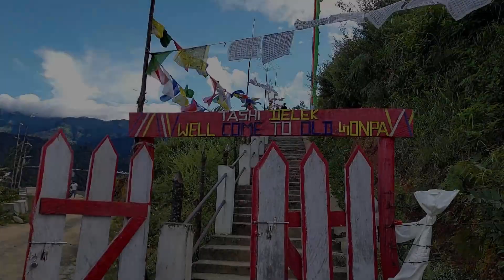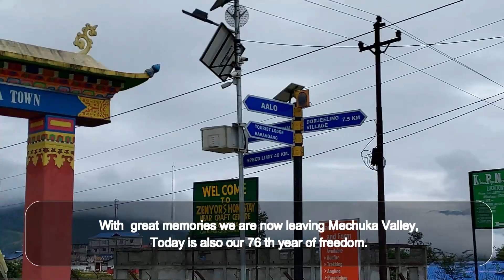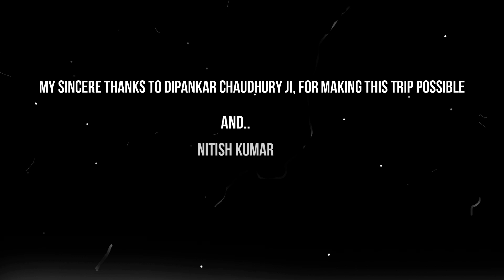exploring Mechuka Valley | Arunachal Pradesh | Himalayan Expedition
A Visual Journal of Mechuka Valley in the beautiful backdrop of Himalayan Terrain of Arunachal Pradesh